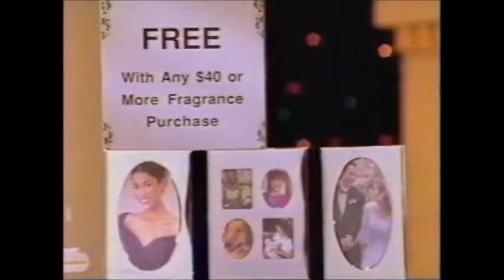Belk "It's All For You At Belk" Commercial (1994)